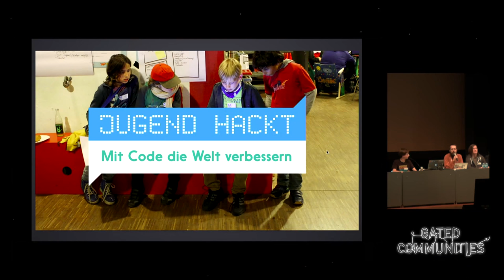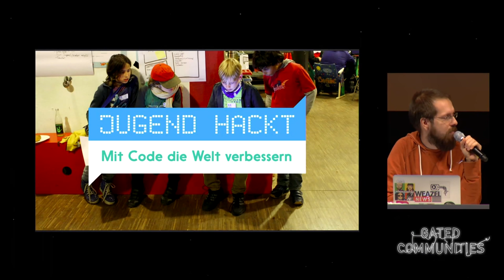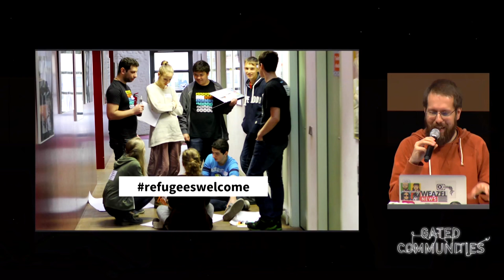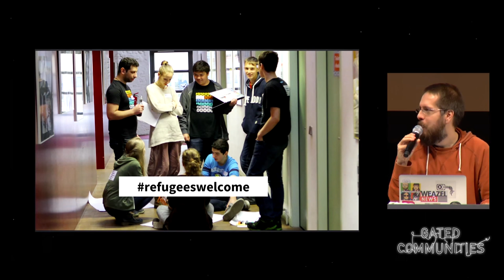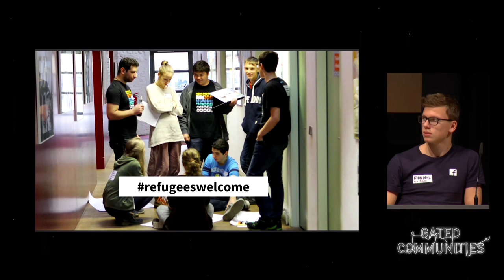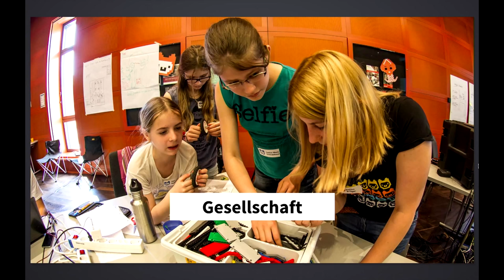Jugend hackt 2015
Auch in 2015 entstanden wieder zahlreiche Projekte bei Jugend hackt, die mit Code die Welt verbessern. Im Talk möchten die jugendlichen HackerInnen Einblick in ihre Ideen und Projekte geben, und ihre Perspektive auf die Welt vermitteln.

Jugend hackt